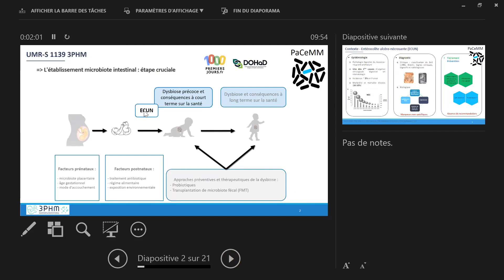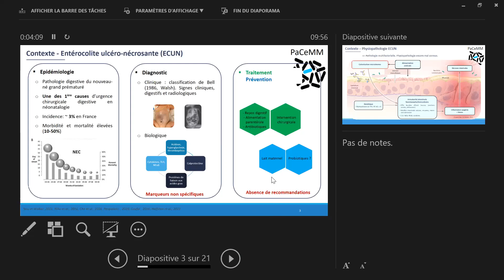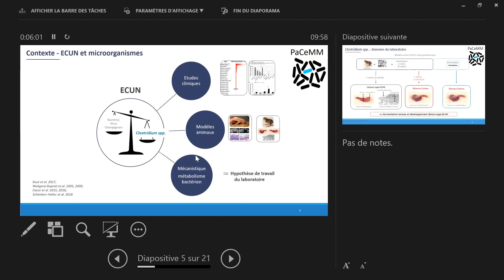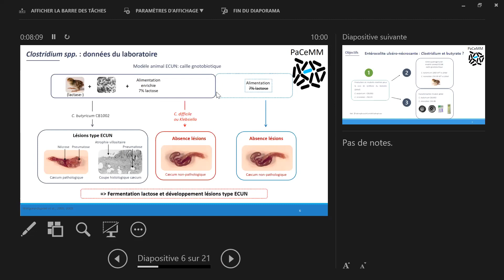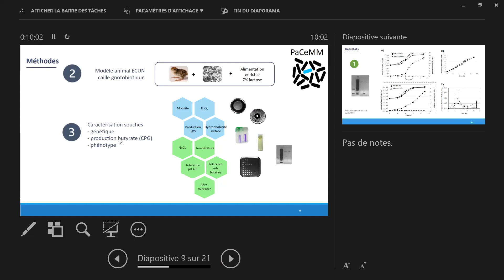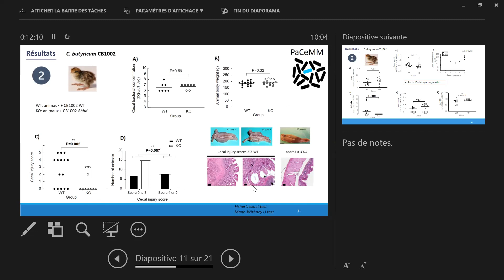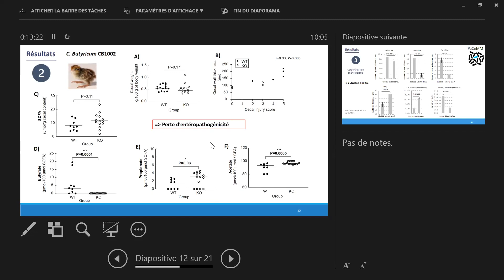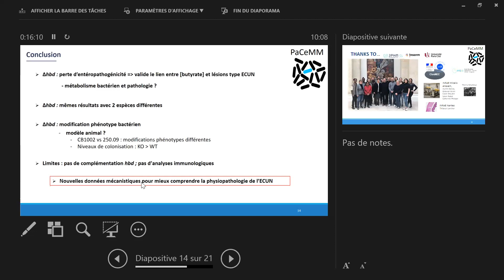Entérocolite ulcéronécrosante du nouveau-né prématuré : Clostridium et butyrate ? Pr Julio Aires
Lors de la 2ème journée scientifique de la FHU du 02 février 2023 le Professeur Julio Aires, directeur de recherche Inserm, Université Paris Descartes, a présenté :
Entérocolite ulcéronécrosante du nouveau-né prématuré : Clostridium et butyrate ?